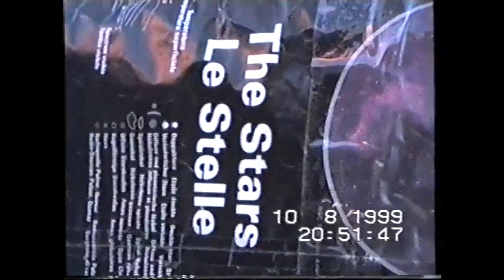ICH GEH ZUM TEUFEL (2.Version Video)